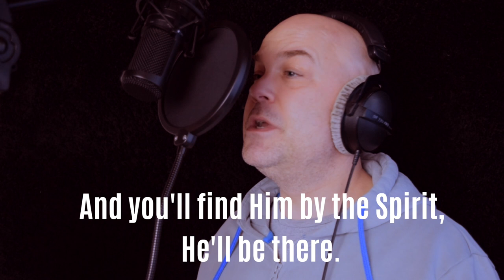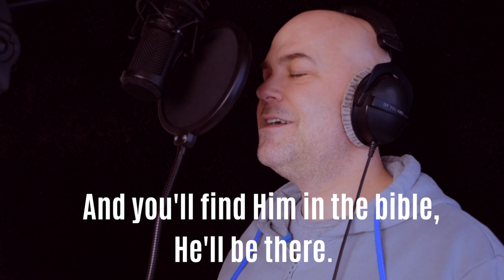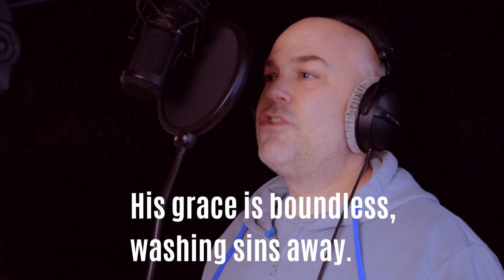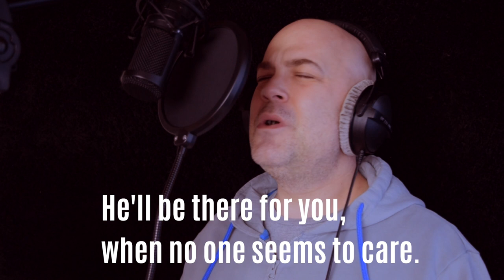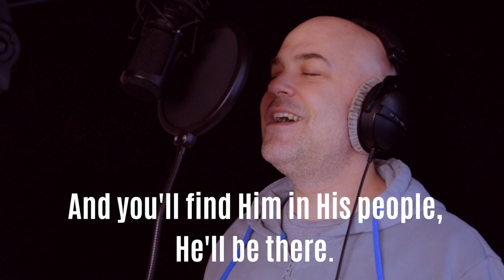He'll Be There - Jeremy C Dawson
Being there for each other when we need support is the food that nourishes friendships and good relationships. It seems that in this, Jesus understands us well when He said: "I am with you always," perhaps because He was actually one of us.